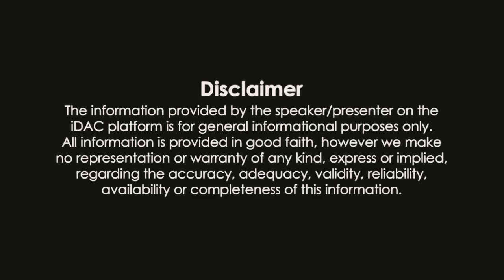low price doll wholesale market in Kolkata bara Bazar raja katra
dal and masala ka holsale price today || wholesale Dal market ||wholesale masala market ||
1. daal ka holsale price. masur daal ka holsale price. masur daal holsale market. masur daal supplier. masur daal mil. all type of doll wholesale market. daalmandi. daal mandi in Kolkata. Kolkata dalpatti. daal ka holsale business. mobin holsale market. masur daal ka holsale business. daal ka business kaise karen. daal mil in Kolkata dal mill in Delhi. daal mil business. daal ka holsale. daal ka holsaler. masur daal holsale price. masur daal holsale rate. mung daal holsale price. are Dal holsale price. Dal holsale price today.
2. masala wholesale market. all type of masala business. spicy ka holsale price. masala market. masala wholesale business. masala ka business kaise karen. masala wholesale price. dry chilli wholesale price. sukha mircha ka holsale price. jeera holsale price. gota jeera ka holsale price. gota masala ka holsale price. all masala item. masala market. masala wholesale price. masala ka business kaise karen. spice ka business kaise karen.

3. sunrise masala dealership. sunrise masala. Everest masala dealership. Everest masala. cook me masala dealership. kokani masala.